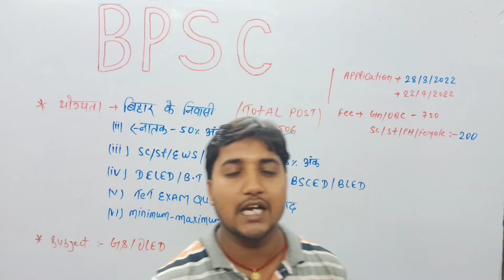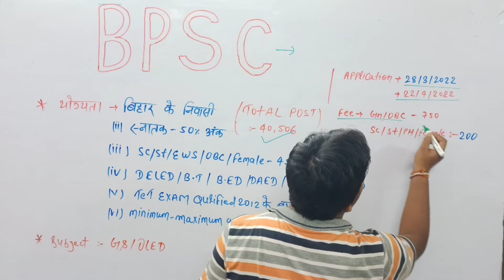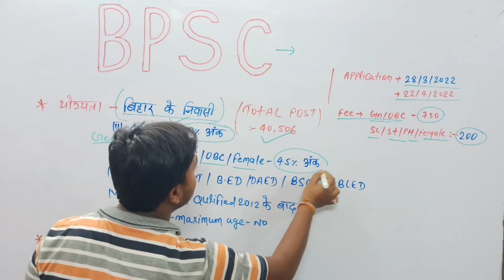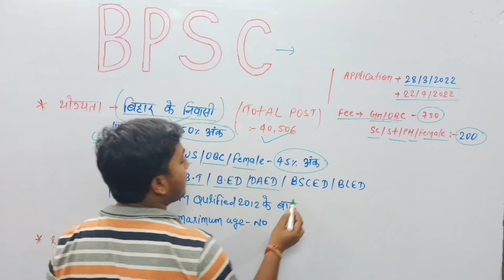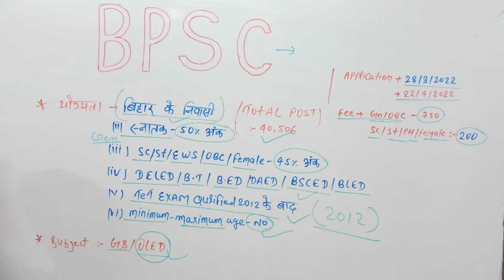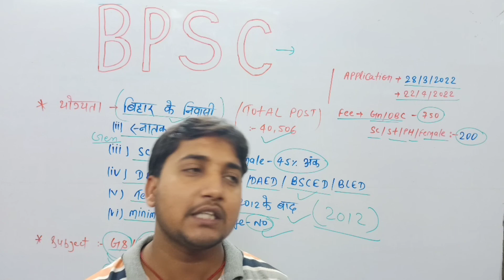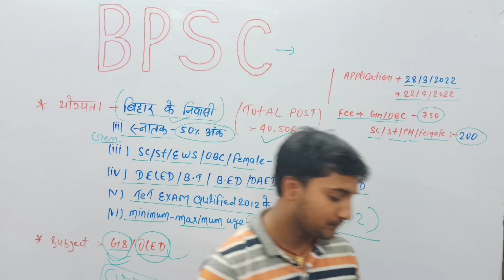BPSC (बंपर बहाली) | HEADMASTER OF PRIMARY SCHOOL VACANCY